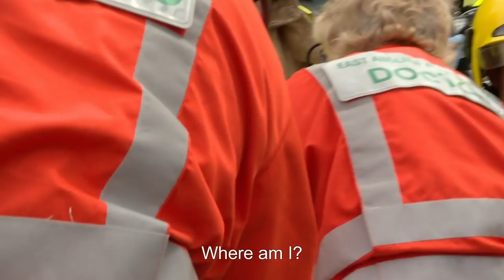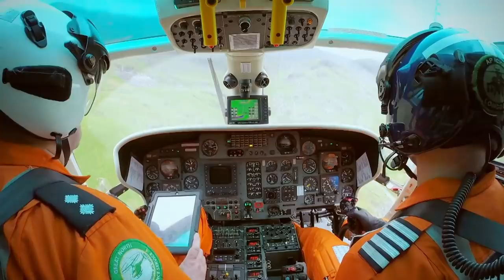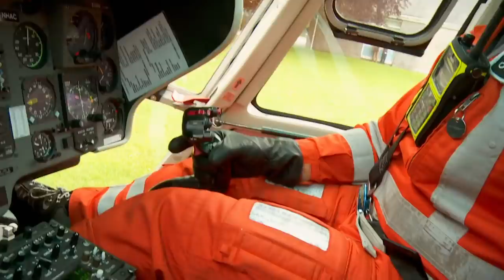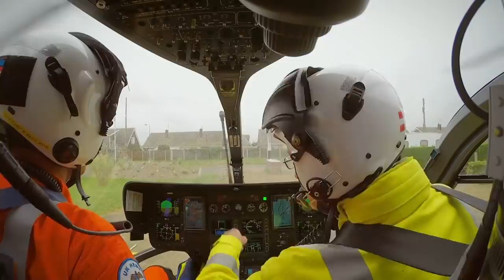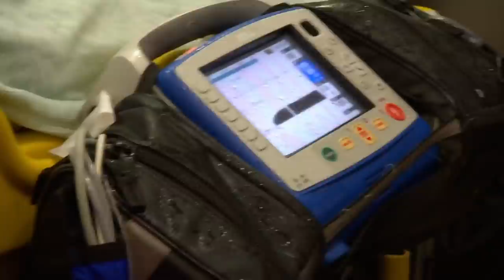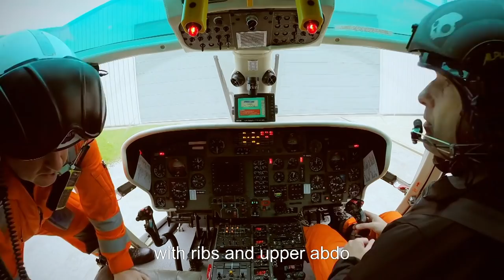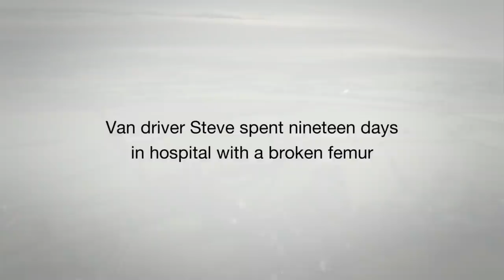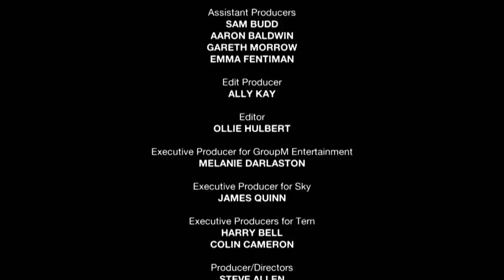Bad Leg INJURY from Crash (Helicopter Rescue) | Air Ambulance ER | Blue Light: Police & Emergency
The helicopter battles bad weather as it tries to provide urgent help to a suspected stroke victim.

Air Ambulance ER' follows British medical teams as they take to the air in emergency situations. The series goes behind the scenes to show ambulances carrying out their life-saving work from the minute an accident is reported to the moment they reach their patient. The fast-paced action and aerial filming capture the courage of the team members that are on-call throughout the UK.